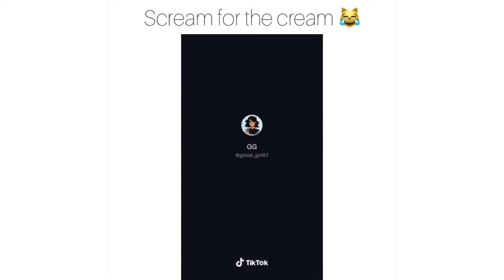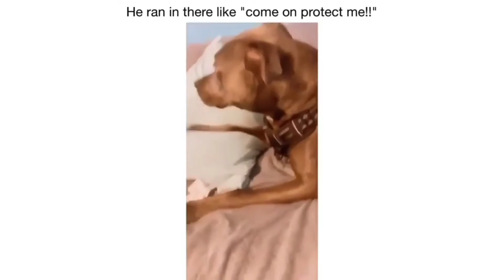Funny Cat and Dog Compilation #66 😂🥰